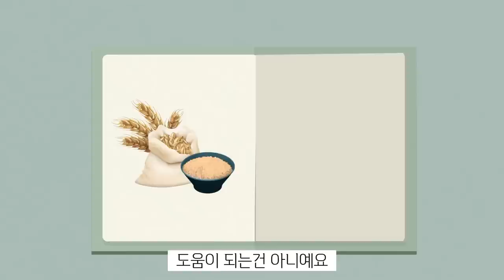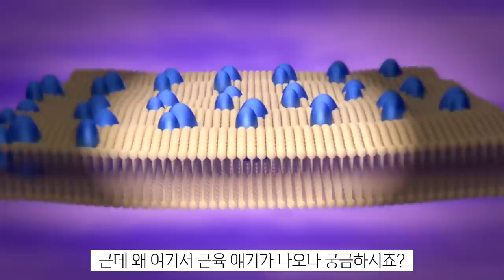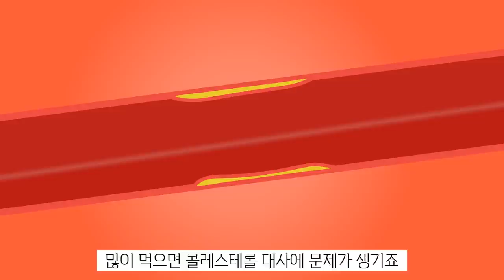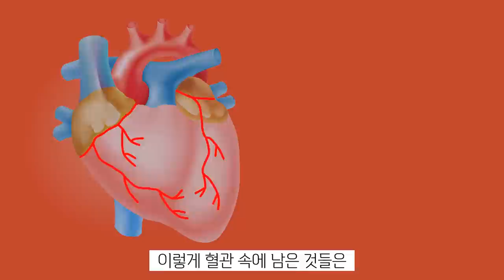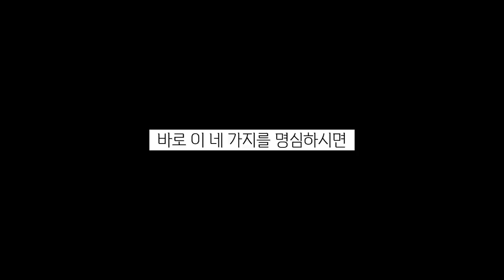혈압 낮추는 음식, 콜레스테롤 줄이려면 4가지 만큼은 꼭 피하세요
혈압이 있다면 식단을 꼭 신경을 써야 되는데요.
중요한 것은 '어느 것을 먹어야 될까?' 보단
'어떤 걸 먹으면 안될까?'를 생각해야 됩니다.

고혈압 환자가 먹으면 안되는 음식들을
자세히 정리했으니 꼭 끝까지 시청하세요.